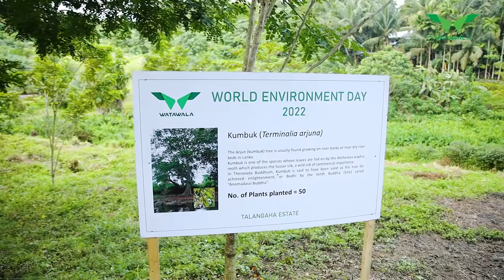World Environment Day 2022 : A Tree For Future..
"The true meaning of life is to plant trees, under whose shade you do not expect to sit"
~ Nelson Henderson ~

We at Watawala Plantations with the participation of localities has taken a major leap towards protecting our mother nature. It is high time to join in hands with us to nurture our mother nature by planting a tree.